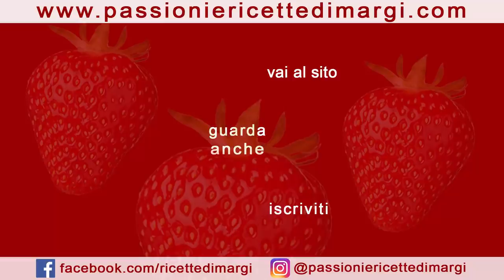SOLO 2 UOVA PER UN CIAMBELLONE SOFFICISSIMO ALL'ARANCIA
Solo 2 uova bastano per realizzare questo sofficissimo ciambellone all'arancia! E' la torta da colazione perfetta per iniziare la giornata. Una fetta di questa ciambella al succo di arancia ed il suo profumo vi seguirà per tutto il giorno. E' perfetta anche a merenda, adatta a grandi e piccoli.

INGREDIENTI
2 uova
un pizzico di sale
200 gr zucchero
150 ml latte
100 ml olio di girasole
300 gr arance buccia + succo
300 gr farina 00
16 gr lievito per dolci
🇬🇧  INGREDIENTS
2 eggs
a pinch of salt
200 gr sugar
150 ml milk
100 ml sunflower oil
300 gr oranges peel + juice
300 gr flour 00
16 gr baking powder
granulated sugar
powdered sugar
🇫🇷  INGRÉDIENTS
2 oeufs
une pincée de sel
200 gr de sucre
150 ml de lait
100 ml d'huile de tournesol
300 gr d'écorces d'oranges + jus
300 gr farine 00
16 gr de levure chimique
🇩🇪 ZUTATEN
2 Eier
eine Prise Salz
200 gr Zucker
150 ml Milch
100 ml Sonnenblumenöl
300 gr Orangenschale + Saft
300 gr Mehl 00
16 gr Backpulver
Kristallzucker
Puderzucker
🇪🇸 INGREDIENTES
2 huevos
una pizca de sal
200 gr de azúcar
150 ml de leche
100 ml de aceite de girasol
300 gr de piel de naranja + zumo
300 gr de harina 00
16 gr de levadura en polvo
azúcar granulada
azúcar en polvo
🇵🇹   INGREDIENTES
2 ovos
uma pitada de sal
200 gr de açúcar
150 ml de leite
100 ml de óleo de girassol
300 gr casca de laranja + suco
300 gr de farinha 00
16 gr de fermento em pó
açúcar granulado
açúcar em pó
🇷🇺  ИНГРЕДИЕНТЫ
2 яйца
щепотка соли
200 гр сахара
150 мл молока
100 мл подсолнечного масла
300 гр цедры апельсина + сок
300 гр муки 00
16 гр разрыхлителя
гранулированый сахар
сахарная пудра
🇬🇷  ΣΥΣΤΑΤΙΚΑ
2 αυγα
μια πρέζα αλάτι
200 γραμμάρια ζάχαρης
150 ml γάλα
100 ml ηλιέλαιο
300 γρ. Φλούδα πορτοκαλιών + χυμός
300 γρ αλεύρι 00
16 γρ. Μπέικιν πάουντερ
κρυσταλλική ζάχαρη
ζάχαρη άχνη
🇭🇺 ÖSSZETEVŐK
2 tojás
egy csipet só
200 gr cukor
150 ml tej
100 ml napraforgóolaj
300 gr narancs héja + lé
300 gr liszt 00
16 gr sütőpor
kristálycukor
porcukor
İÇERİKLER
2 yumurta
bir tutam tuz
200 gr şeker
150 ml süt
100 ml ayçiçek yağı
300 gr portakal kabuğu + meyve suyu
300 gr un 00
16 gr kabartma tozu
toz şeker
🇵🇱 SKŁADNIKI
2 jajka
szczypta soli
200 gr cukru
150 ml mleka
100 ml oleju słonecznikowego
300 gr skórki pomarańczy + sok
300 gr mąki 00
16 gr proszku do pieczenia
cukier granulowany
cukier puder
🇷🇴 INGREDIENTE
2 oua
putina sare
200 gr zahăr
150 ml lapte
100 ml ulei de floarea soarelui
300 gr coaja de portocale + suc
300 gr făină 00
16 gr praf de copt
zahar granulat
zahăr pudră
🇧🇬 СЪСТАВКИ
2 яйца
Шипка сол
200 гр захар
150 мл мляко
100 мл слънчогледово олио
300 гр портокалови кори + сок
300 гр брашно 00
16 гр. Бакпулвер
гранулирана захар
пудра захар
🇸🇦  مكونات
2 بيض
قليل من الملح
200 غرام سكر
150 مل حليب
100 مل زيت عباد الشمس
300 غرام قشر برتقال + عصير
300 غرام طحين 00
16 غرام بيكنج بودر
سكر محبب
سكر ناعم